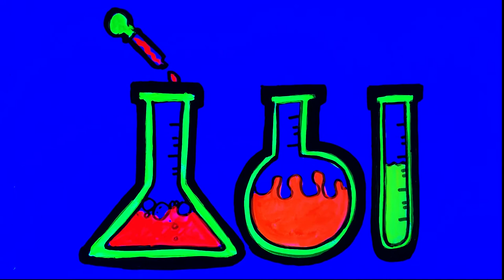Draw laboratory luminous flux for kdis | Sunny Toy Art